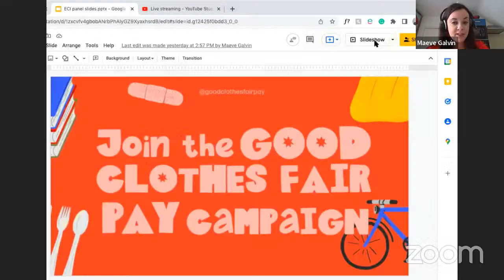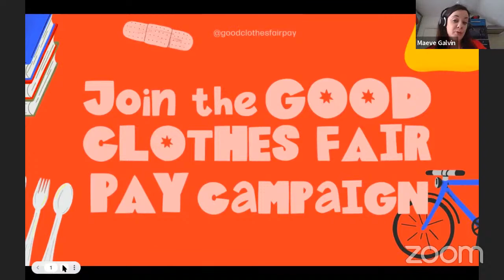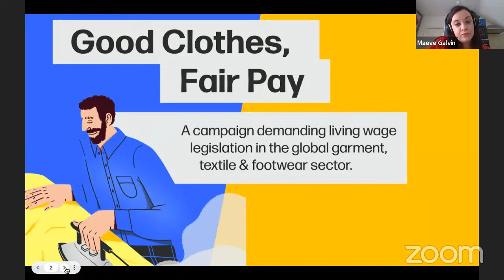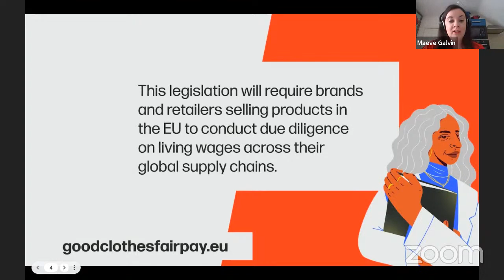Good Clothes Fair Pay: Living wages in the global fashion supply chain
A panel discussion and Q&A with industry experts during Fashion Revolution Week.

Maeve Galvin (moderator): Global Policy Director at Fashion Revolution
Wiranta Ginting, Coordinator at Asia Floor Wage Allowance
Lara Wolters, Member of European Parliament
Nasreen Sheikh, Founder of Empowerment Collective
Marissa Nuncio, Director of Garment Worker Center LA
Mario Iveković - Clean Clothes Campaign & Novi Sindikat
Julia Kirschner, Social Impact Manager at Armed Angels
Martina Marekova Kuipers, Coordinator at Fashion Revolution Slovakia